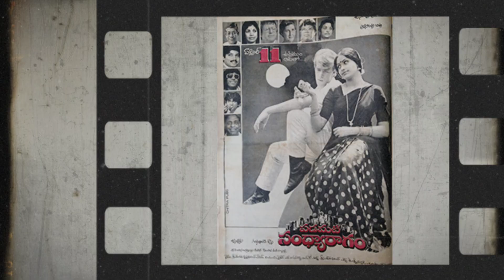💥💖థామస్ జేన్ కుటుంబనేపథ్యం 'పడమటి సంధ్యారాగం' హీరో ఇప్పుడు హాలీవుడ్ లో పెద్ద స్టార్ హీరో ఎవరో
ఈ నటుడు గుర్తున్నారా? థామస్ జేన్ గారి కుటుంబనేపథ్యం..'పడమటి సంధ్యారాగం' హీరో ఇప్పుడు హాలీవుడ్ లో పెద్ద స్టార్ హీరో ఎవరో తెలిస్తే ఆశ్చర్యపోతారు ఇప్పుడు వారి పరిస్థితి|Padamati Sandhya Ragam' Hero Thomas Jane Family Details| thomasjane @SVRMediaMR